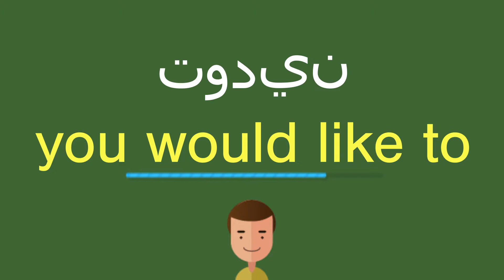كيف أقول تودين باللّغة الإنجليزيّة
كيف أقول بشكل صحيح تودين باللّغة الإنجليزيّة؟
ما هي التّرجمة الصّحيحة لكلمة تودين من العربيّة إلى الإنجليزيّة؟
كيف تكتب بشكل صحيح كلمة you would like to?

شكرا جزيلا!